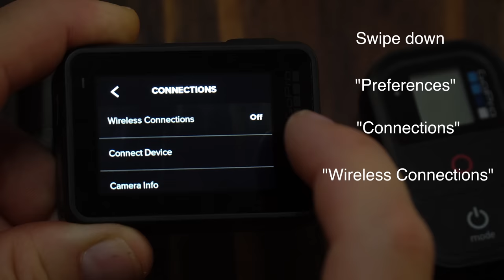GoPro Hero7 Black: How to pair with remote (two buttons) - GoPro Tip #632 | MicBergsma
Hero7 Black: How to repair with remote (two buttons) Tutorial video -

Song:
Artist:
Song picked by Lori Bergsma